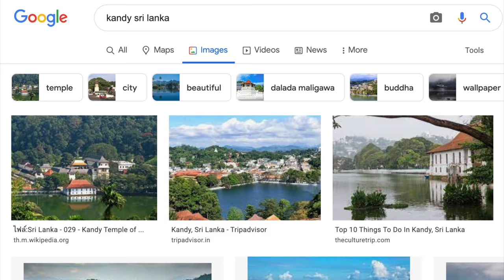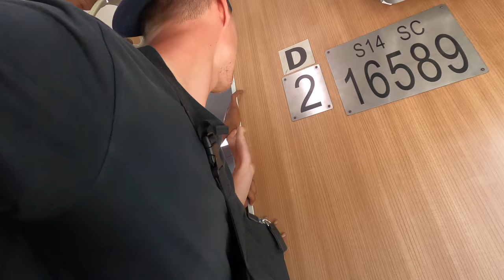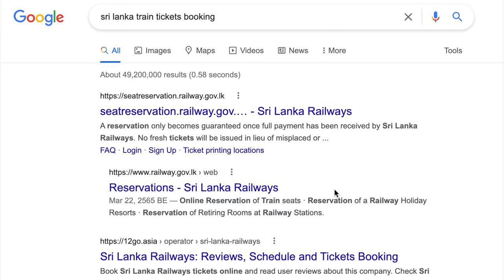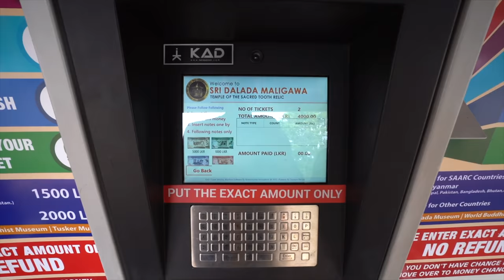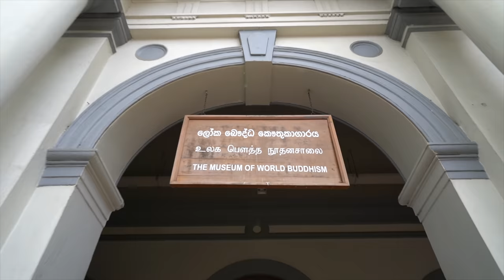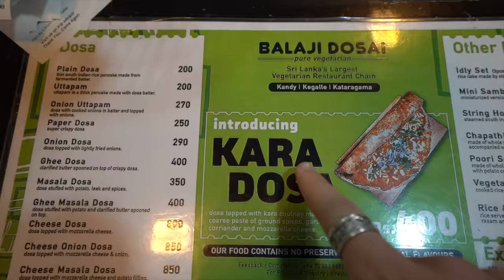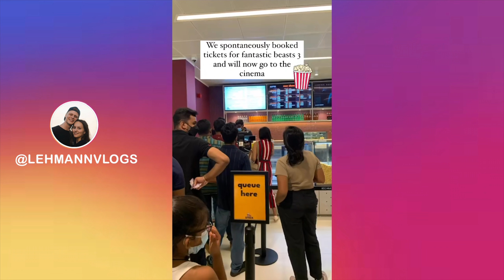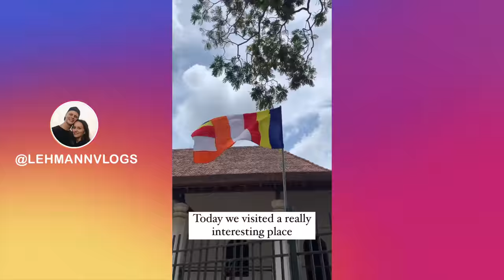OUR PERFECT DAY IN KANDY SRI LANKA (local train from ella to kandy)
Join us as we explore the town of Kandy, a popular tourist destination in beautiful Sri Lanka 🇱🇰
After spending a lovely time in Ella, Sri Lanka, and exploring we decided to take the 7-hour train ride.
BEST FOR YOUTUBERS:
→ GEAR WE USE:
Lense Filter
Drone Battery
Camera Cube
Dust Rocket
→ TIMESTAMPS:
00:00 Trailer of our perfect day in Kandy Sri Lanka
01:22 Sri Lanka ella to kandy train
03:45 Madness in the train ella to kandy
04:45 First impression of Kandy Sri Lanka
06:10 Sacred tooth relic of lord buddha
09:38 Inside the temple of sacred tooth relic sri lanka
12:22 Kandy sri lanka street food
15:17 Sri Lankan dessert food
16:41 BLOOPERS
17:08 BTS